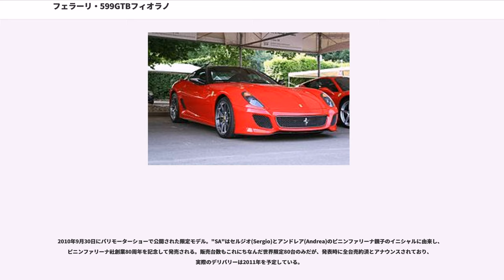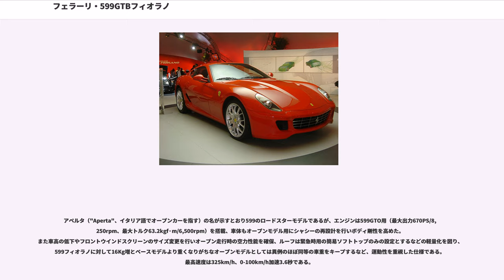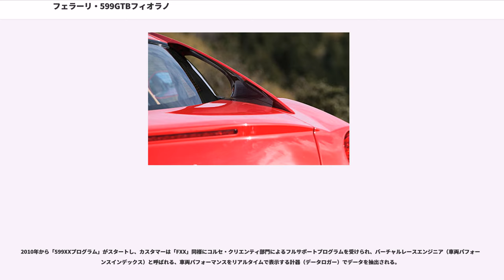フェラーリ・599GTBフィオラノ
599GTBフィオラノ（"Ferrari 599GTB Fiorano" ）は、イタリアの自動車メーカーフェラーリが製造していたクーペタイプのグランツーリスモである。

2006年のジュネーヴ・モーターショーにて初披露された599GTBフィオラノは、575Mマラネロ の後継車種であり、フェラーリのフラグシップを担うFRの2シーターグランツーリスモである。5,999ccのエンジンを搭載することから「599」の名称が付けられた。スタイリングは、かつてピニンファリーナに在籍していたジェイソン・カストリオタ（"Jason Castriota" ）が手掛けている。フィオラノとは北イタリアはモデナ県フィオラーノ・モデネーゼにあるフェラーリのテストコース、フィオラノサーキットが由来。

構成部品の多くを612スカリエッティと共有するものの、外観には相違が見られる。全体的に緩やかな曲面で構成されている 612スカリエッティに比べ、599GTBフィオラノは各所にエアインテークとアウトレットを配し、フロント回りからリアフェンダーまでシャープなエッジが目立つ、ややスパルタンな印象となっている。カストリオタは599GTBフィオラノをデザインする際、365GTB/4を参考にしたという。Cピラーはヒドゥンピラーとなり、その外側にフィンが追加されており、これがスポイラーとして空力性能を発揮し、フラットフロアやリア下面のディフューザーと共に最高速度の330km/h以上では190kgのダウンフォースを生む。またこれは599GTBフィオラノの外観上の特徴の一つともなっている。

550、575M同様フロントにエンジンを搭載するが、強化されたエンジン（後述）と、空力特性の最適化により、最高速度は330km/h以上に達する。

日本以外では『Ferrari 599GTB Fiorano』（フェラーリ599GTBフィオラノ）だが、日本ではフェラーリ599となり、「GTB」、「フィオラノ」は付かない。日本ではすでに「GTB」をトヨタ自動車が、「フィオラノ」をオートバックスセブンがそれぞれ先に商標登録していたため、日本限定で「599」として発表された経緯がある。そのため日本では海外記事の翻訳でも「599」と訳される。日本での発表会にはスクーデリア・フェラーリの代表でフェラーリCEOのジャン・トッドが来日、参加している。

2012年2月29日、599GTBフィオラノの後継車であるF12ベルリネッタが発表された。

日本での価格は3,458.7万円である。（2008年7月現在）エンジンは575Mの5.7LV12エンジン（ティーポF133E）を改良したものではなく、エンツォ用6.0L V12エンジンをデチューンしたティーポF140Cである。575M比では105PSの出力アップ、2.0kgf·mのトルクアップを達成している。トランスミッションは従来の6速MTと 575Mに搭載されている6速セミATであるF1マチックよりも変速時間が短縮された新世代の6速セミATである、F1スーパーファストが用意されている。ただし、日本にはF1スーパーファスト搭載車のみの導入である。「F1 TRAC」と呼ばれる進化したトラクションコントロールも装備する。もちろんオフにして走行することもできる。走行中にタイヤの内圧や、タイヤの温度をリアルタイムで車内に表示させることができる。

2010年4月8日に公開された。フェラーリ・599XXのロードゴーイングバージョンであり、フェラーリ曰くフィオラノサーキットにおいてエンツォ・フェラーリよりも1秒速い1分24秒で駆け抜け当時フェラーリ史上最速のロードカーとされた。最高速度335km/h、0-100km/h加速3.35秒の性能を誇る。
2010年1月28日に、ルカ・ディ・モンテゼモーロ社長は599のハイブリッド仕様を発表した。エンジンはV型12気筒で、リア部分に最大出力100ps以上の小型モーターを搭載する。

2010年9月30日にパリモーターショーで公開された限定モデル。"SA"はセルジオ(Sergio)とアンドレア(Andrea)のピニンファリーナ親子のイニシャルに由来し、ピニンファリーナ社創業80周年を記念して発売される。販売台数もこれにちなんだ世界限定80台のみだが、発表時に全台売約済とアナウンスされており、実際のデリバリーは2011年を予定している。

アペルタ（"A...